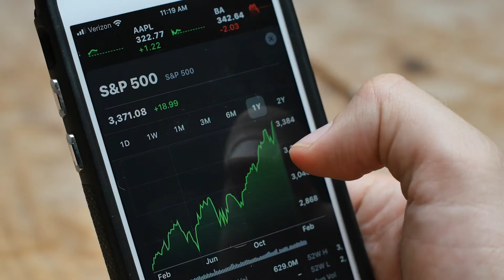What is Dollar Cost Average and Could it Help You Get to YOUR GOALS FASTER?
Tidemark Financial Consultant Frank Alvarez goes through the dollar-cost average and how could it help you get to your goals faster.

Frank Alvarez is an LPL Financial Advisor in San Diego, California. What do we offer?

Financial planning, wealth management, life insurance, college planning, among many financial strategies.

💡 What do our Financial Planning services entail?

Clarity and definition of your top financial goals and a realistic plan on how to work toward them.
• Personalized recommendations on how to organize your financial life.
• A detailed cash flow plan showing where your money goes each month and suggestions on how to
make sure your spending patterns align with your financial priorities.
• A step-by-step action plan to help manage and reduce your debt and increase the amount of money
you have to spend toward reaching your financial goals.
• Recommendations to help ensure you and your family are adequately covered and protected
against unforeseen events.
• A detailed plan to help ensure you achieve your retirement income goals and live the life you envision

Dollar-cost averaging involves continuous investment in securities regardless of fluctuation in price levels of such securities. An investor should consider their ability to continue purchasing through fluctuating price levels. Such a plan does not assure a profit and does not protect against loss in declining markets.

For a list of states in which we are registered to do business, please